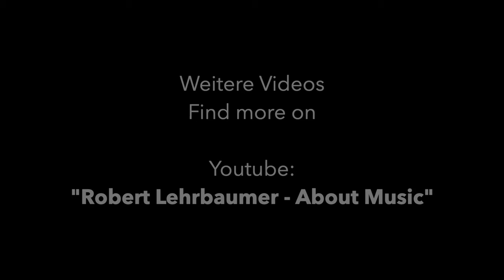Robert Lehrbaumer: Über/About Friedrich Gulda - Teil/part 2 - From the young Gulda to Beethoven-God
Teil/part 2 aus einer/from an online lecture for Jam Music Lab University und Friedrich Gulda School of Music.

Musikwettbewerb Genf
Competition Geneve